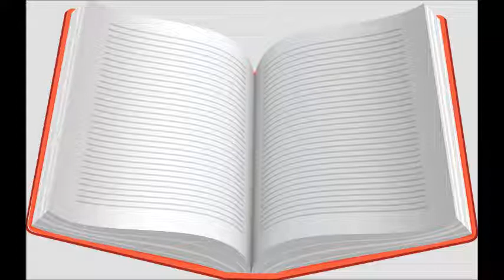The Secret by Beverly Lewis/Seasons of Grace Series/1 of 2